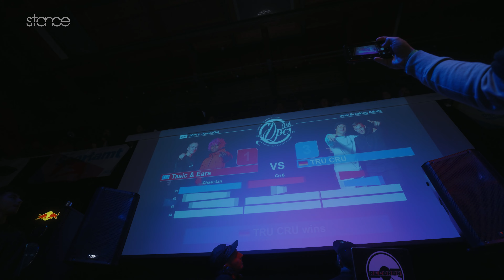Tru Cru vs Tasic & Ears | TOP 16 | DPC JAM 2022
DPC Jam 2022 Top 16

Winner: Tru Cru

Judges:
Gombi, Cri6, Chau-Lin

Host
Godfather

DJ's:
Senka
Catch

Partners:
GZ Heuried
Havana Club
Red Bull
Formlesswear
MOAthletics
Massband
Content Creators
Chris Hart
Swisslos
Kanton Zürich Sportamt

Copying footage without written permission is prohibited in any kind of distribution.